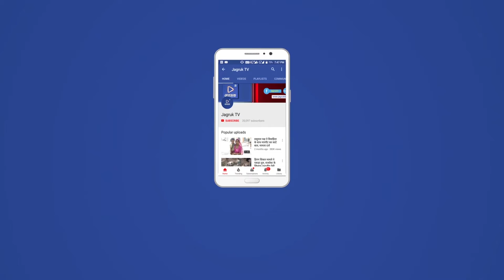JAGRUK TV : जालोर : भागली में मुफ्त नेत्र जांच शिविर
जालोर। क्षेत्र के निकट भागली गांव में आज सुमेरसिंह सरपंच एवं श्री आदिनाथ ग्लोबल हॉस्पिटल तथा जिला अंधता निवारण समिति के तत्वाधान से एक निशुल्क नेत्र जांच शिविर का आयोजन किया गया। इसके अंतर्गत 300 से अधिक नेत्र रोगियों की आंखों की जांच एवं परामर्श दिया गया। इस शिविर के दौरान 25 मरीजों का मोतियाबिंद से चयनित किया गया। इन मरीजों को श्री आदिनाथ फतेह ग्लोबल हॉस्पिटल जालौर में निशुल्क मोतियाबिंद का ऑपरेशन नेत्रमणि प्रत्यारोपण विधि द्वारा किया जाएगा। इस शिविर में लगभग 136 मरीजों को निशुल्क चश्मा वितरण किए गए। इस शिविर को सफल बनाने में धानेश्वर डेका, अनुज प्रताप सोलंकी, पूनमाराम, मुकेश वर्मा, अशोक कुमार, कैलाश परमार, निशा वर्मा, सीता देवासी एवं बागली गांव के सदस्यों ने इस शिविर को सफल बनाने में सहयोग दिया। इसी संदर्भ में अग्रिम इस अस्पताल द्वारा निशुल्क नेत्र शिविर का आयोजन 25 नवंबर 2018 को जालौर के ही निकट गुड़ा बालोतान गांव में किया जा रहा है।